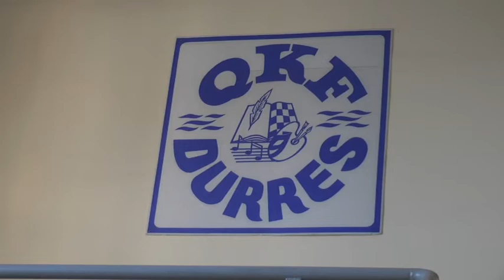Durrës Godina e QKF, e degraduar krejtësisht